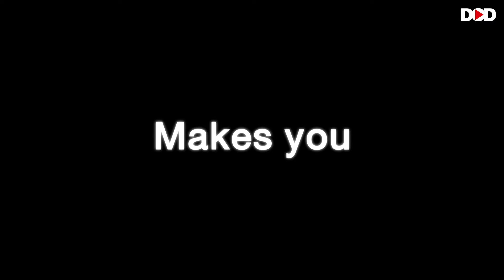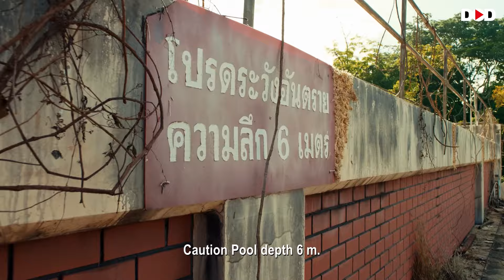THE POOL - Tamil Trailer | Live Now For Free | Download The App | Dimension On Demand DOD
Presenting Hollywood Tamil Dubbed Action Thriller Movie Trailer (Hollywood Movie In Tamil, Action Movies In Tamil, Thriller Movies In Tamil, Tamil Movie, English Movies in Tamil) "THE POOL தி போல்" Exclusively on @DimensionOnDemand Sit back & enjoy.

Synopsis:
Left alone to clean up a 6-meter deep deserted pool, Day falls asleep on an inflatable raft. When he wakes, the water level has sunk so low that he can’t climb out on his own. Stuck in the pool, Day screams for help, but the only thing that hears him is a creature from a nearby crocodile farm.